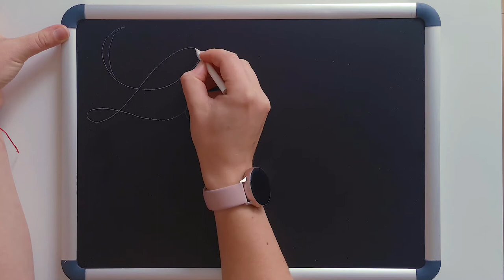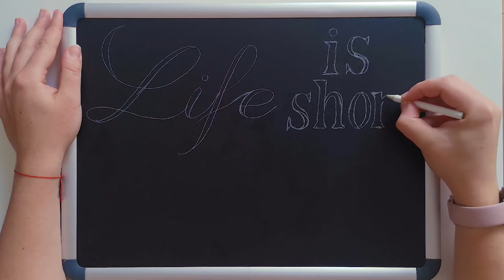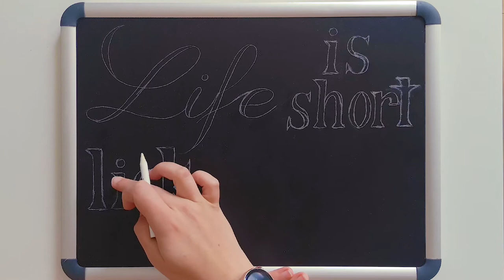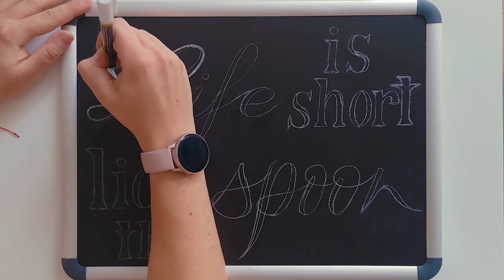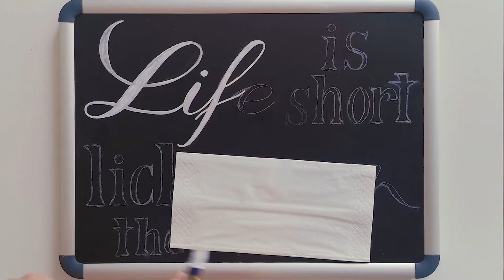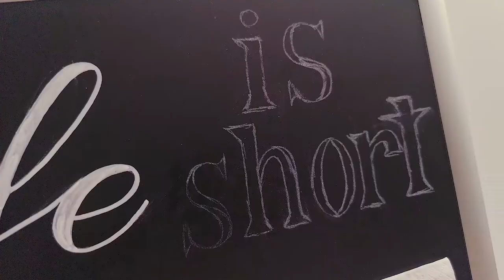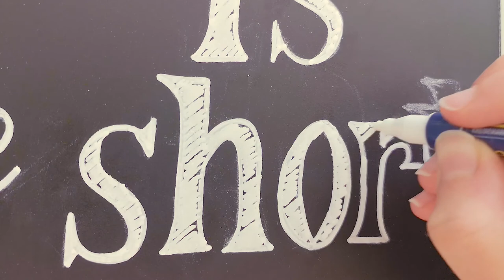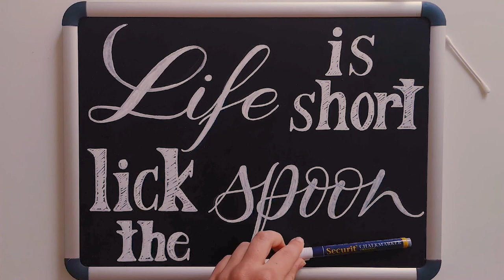Chalk board drawing - Life is short lick the spoon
I use to draw every Sunday new sign on our chalk board which is hanging in kitchen, for this week it is - Life is short, lick that spoon.

Do you like this format of videos ?

Let me know in comments below.